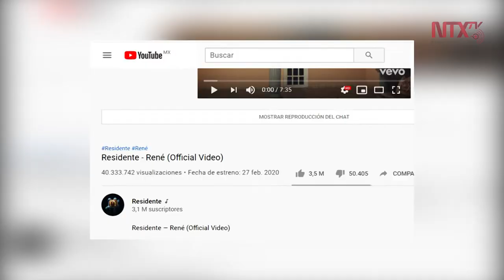Tema “René” de Residente llega a 30 millones de reproducciones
De acuerdo con el portal de videos YouTube, René alcanzó el puesto número uno en Estados Unidos y un impacto global desde las primeras 24 horas de su lanzamiento.